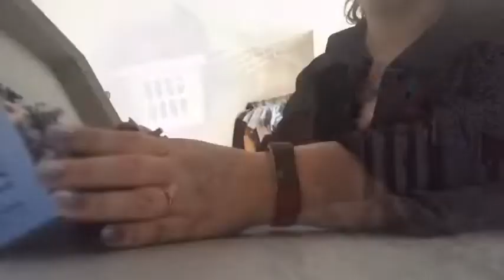Park and cleaning day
social info

Hello everyone! My name is Madeline, I a m 28 years old, my son is Robbie he is 5 years old, born on 10th February 2014 5lbs 7oz! He is the light of my life , my fiancé's name is Simon we got together on 12th January 2015 & engaged 12th November 2016. We are expecting our first child together who is due in July 2019. We are a young family who are just trying to figure out life.
It can be about anything! We love hearing from you all! Hope you enjoyed x Madeline, Robbie & Simon